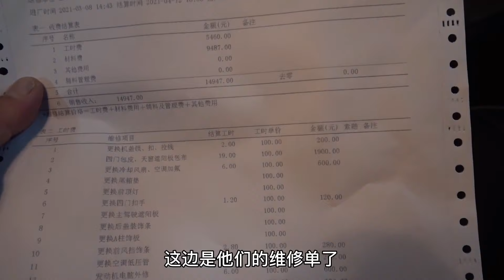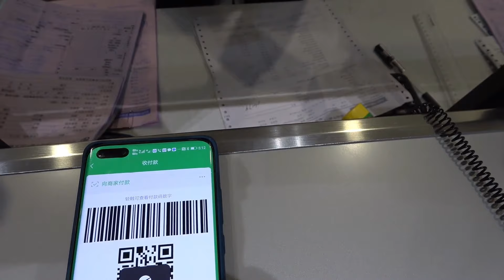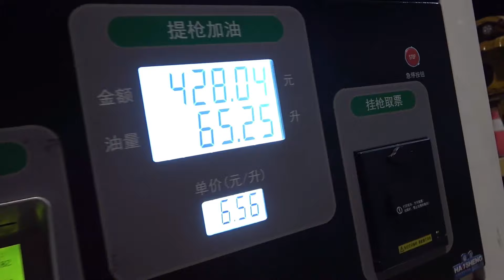买65头乌金猪到深山繁殖，整整7个月过去，今天查看猪群咋样了【王玮先生】